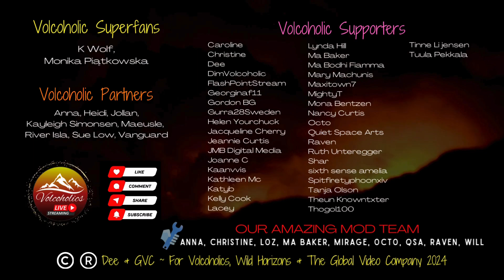Fuego Volcano: Stunning Sunset While Fuego is Talking Ash… 05.10.24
Join us for a volcanic adventure around the globe! 🌋
We dive deep into the fiery world of volcanoes. From the ever-active Stromboli and Etna to the more unpredictable Popocatépetl and Sakurajima, we'll explore some of the most fascinating volcanic regions on Earth.

Get ready to witness:

Iceland's breathtaking landscapes, including the iconic Eyjafjallajökull and Hekla.
The fiery fury of Kilauea in Hawaii, one of the world's most active volcanoes.
The towering peak of Colima in Mexico, known for its explosive eruptions.
Tune in and let's explore the wonders of our volcanic planet together!

* Like What We Do? Ways to support our live streaming: *
1. Become a member to unlock exclusive perks like behind-the-scenes footage, live member chats, and early access to new streams. Support our mission to bring you the world's most incredible natural phenomena.
2. Send superchats, thanks & stickers to pin and highlight your messages.
5. We appreciate your likes too, so remember to hit the 👍 and the notification 🔔 to be notified of all our new content as it happens.

OhakuneHomes.com
Scott at ApauHawaiiTours
Studio Shchors
Nandenko
Lancaster Conservancy
Bannf
Deerfield